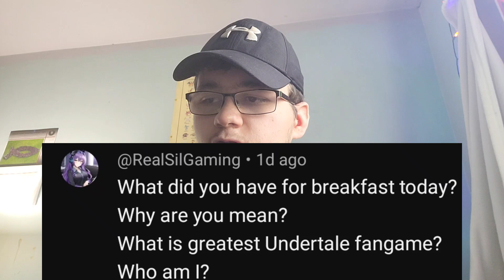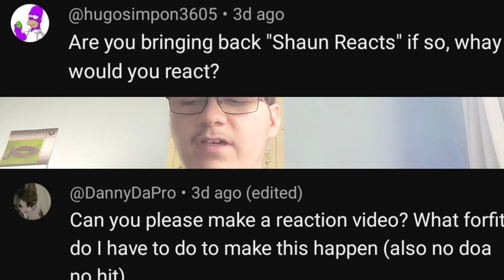2000 Subscribers Special Q&A Video!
WARNING